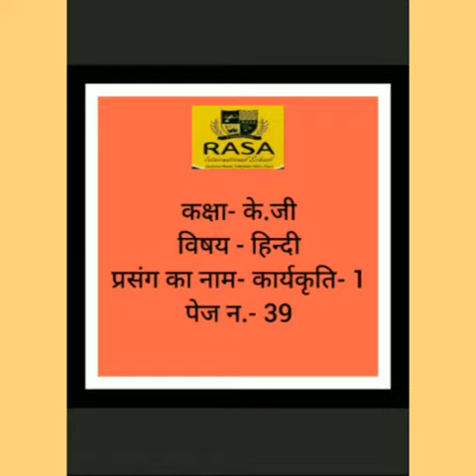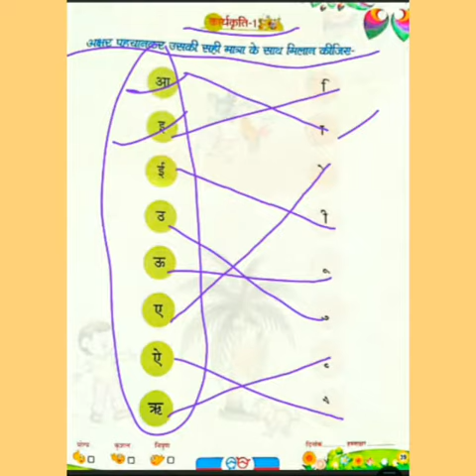Class K.G Subject Hindi Topic name कार्य कृति - 1 page no 39